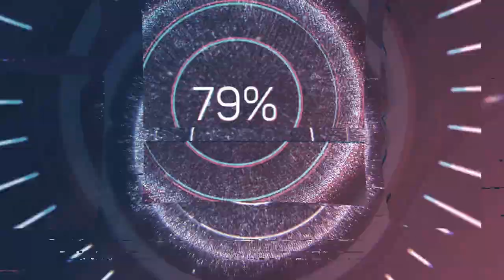家電維修│電風扇 拆裝 │電風扇 保養│電風扇 組裝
影片主要內容是電風扇拆裝教學
一、電風扇工作原理及分類

電風扇都是電流通過電動機帶動葉片產生空氣對流加速散熱的

1. 按自動化程度分類

可分為普通電風扇和高檔電風扇。

2.按使用電源分類

可分為交流電風扇、直流電風扇和交直流電風扇。

3.按電動機的形式分類

可分為單相交流罩極式、單相交流電容式及交直流兩用的串激式電風扇。

4.按結構特徵及用途分類

可分為台扇、吊扇、落地扇、排氣扇、轉頁扇等。

二、電風扇的結構及組成

1、各種颱風扇與落地扇的結構:

①風扇電動機;

②電風扇葉及前後網罩.常用三頁扇，風扇葉直徑250—400mm。

③連接頭及減速連杆擺頭機構.

④底座及開關控制機構.

遙控冷暖風扇（空調扇）：

電熱送暖風；過水簾送冷風,其工作原理如圖:

風扇送出冷風的工作原理：

在普通風扇基本結構的基礎上，在出風口出增加了一個由小電動機帶動轉動水簾網布，其下部有水箱，風通過水簾會降溫，是因為液態水汽化需要汽化熱。能提高濕度當然也是液態水汽化增加了室內的濕度。有增濕效果。

三、風扇電動機

1、電容式風扇電動機：

風扇電動機多用4極電容電動機轉速在1400轉/分以下.啟動轉矩(0.3-0.5)倍額定轉矩，最大轉矩(1.1-1.5)倍額定轉矩.

電動機的技術參數：

定子鐵芯:

長度L、內徑d、外徑D、鐵芯槽數：Z。

定子主繞組：

繞組形式、節距Y、導線線徑Φ。繞組接法.副繞組及啟動與工作電容：1—1.5uf .採用繞組調速的電動機，還有調速繞組.

2.少數小功率風扇也有用2極罩極電動機的，轉速在2800轉/分以下。

1）單相電容式電動機

2）單相異步交流電動機的結構

單相異步交流電動機由前端蓋、後端蓋、軸承、定子鐵心、定子繞組、轉子、起動元件等部分組成，其結構如圖所示。

前、後端蓋

它是用鑄鐵、鋁合金、薄鐵板製作而成。為了保證安裝精度，家用電器中電動機的前、後端蓋大部分用薄鐵板衝壓成型。

軸承

微型電動機中的軸承有兩種類型：一種是滾珠軸承，另一種是含油軸承，它們共有高強度、耐磨性好，尺寸精度高、穩定性好的優點。前者是用軸承鋼加工而成，工藝複雜、成本高；後者是用粉末冶金構件加工而成，避免了很多機械加工上的麻煩，它有多孔，使用前在熱油中浸潤，使微小孔中充滿潤滑油，當軸與軸承高速運轉，摩擦發熱時，油自動滲出。

定子鐵心

是用矽鋼片按一定的形狀衝壓、疊壓成圓柱形，圓柱內側均勻分布有線槽。

定子繞組

由兩套線圈組成：一套是主繞組（運行繞組），一套是副繞組（起動繞組），兩套繞組沿定子的內圓相間嵌放，並錯開一定的空間角度。主、副繞組同槽嵌放時，則副繞組在上，主繞組在下。繞組之間的連線，應按定子繞組展開圖接線。繞組嵌放一般有兩種方式：一種是同心排列；另一種是等距排列。

3）單相異步交流電動機的工作原理

單相異步交流電動機的工作繞組接通電源後，就會在氣隙內產生一個大小相等、方向相反的脈振磁場，當該磁場切割轉子導條後，將在導條中感應出相應的電勢和電流，當轉子電流與磁場作用時產生相應的電磁轉矩。最終轉矩等於零（即轉子不轉），必須藉助起動繞組和電容器，來削弱其中一個方向的磁場，使在起動時氣隙中能夠形成一個旋轉磁場。從而驅動轉子順著增強磁場的旋轉方向轉動。

單相電容起動異步交流電動機

電容起動電動機在副繞組串接一個離心開關和電容器與主繞組並接到單相電源上。電容的作用是使副繞組電流相位接近超前於主繞組電流相位900電角度，有利於電動機起動。當轉子的轉速達到額定轉速的75%左右時，由於離心力作用，離心開關被打開，副繞組支路開路，主繞組工作，維持電動機運行。

單相電容轉異步交流電動機

電容運轉電動機無論在啟動或運轉時，其副繞組與電容器串聯並接到電源兩端。這種運行方式，實質上是一台兩相異步電動機，其兩個繞組在空間相隔900電角度，繞組中的電流在時間上也相差900相角。定子繞組在氣隙中產生的磁場接近圓形旋轉磁場，使電動機的性能有較大的改善。這種電動機的功率因數、效率及過載能力都比普通單相異步交流電動機高。由於電動機在運行時需要的電容比啟動時小，所以在電動機啟動後，必須利用離心開關把多餘的電容C1（起動電容）切除，而另一電容C2（運行電容）仍與副繞組接通，如圖所示。

電容運轉式電動機的優缺點

•優點：起動性能好、運轉平穩、結構簡單、效率高和噪音小。調速方便，在線圈中串電阻器或電抗器可以用來減速。

•缺點：起動轉距小，一般只有滿載的50％～90％。

四、電風扇的掃風控制

電扇的搖頭機構如右圖

1.在電風扇的掃風（擺頭），通常在電動機主軸採用蝸輪蝸杆減速，用擺頭連杆控制電扇擺頭：

①電扇的搖頭機構：（轉向角度：600—900）

②蝸輪蝸杆減速機構：將電機高速轉動主軸減速、並通過減速齒輪再減速。

③擺頭連杆控制電扇擺頭。

④電風扇停止搖頭控制離合裝置：使蝸杆與減速齒輪分離，可停止搖頭。

五、電風扇控制部分

1）調速開關、互鎖、自鎖、聯動

2）定時器

六、電風扇的調速方法及原理

1、 電抗器法

2 、抽頭法

3、 無級調速法

無級調速一般採用雙向晶閘管作為風扇電動機的開關．利用晶閘管的可控特性，通過改變晶閘管的控制角α，使晶閘管輸出電壓發生改變，達到調節電動機轉速的目的。在電源電壓每個半周起始部分，雙向晶閘管VS為阻斷狀態，電源電壓通過電位器RP，電阻R向電容C充電，當電容C上的充電電壓達到雙向觸發二極體VD的觸發電壓時，VD導通，C通過VD向VS的控制極放電，使VS導通，有電流流過電機繞組。通過調節電位器RP的阻值大小，可調節電容C的充電時間常數，也就調節了雙向晶閘管VS的控制角α，RP越大，控制角α越大，負載電動機M上電壓變小，轉速變慢。

七、常見故障維修

故障現象

故障原因

故障處理

風扇不轉

1.保護開關不良 2.熱過載損壞 3.軸承卡死 4.線圈損壞 5.電容損壞

1.修理 2.更換 3.加油或重新裝配 4.更換 5.更換

轉速過慢

1.缺少潤滑 2.電容容量減少

1.加油 2.更換

電機發熱

1.線圈匝間短路 2.電壓過低

1.更換電機 2.減少使用時間

風向轉葉不動

1.同步電機損壞

1.更換

噪聲大

1.軸承鬆動 2.風葉變形

1.更換電機 2.校正或更換